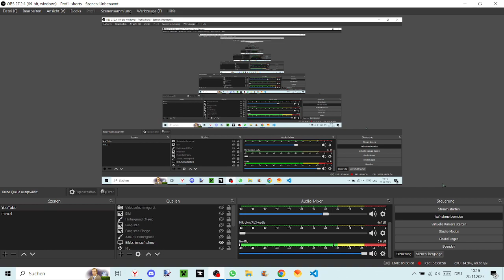hi v people (c.ai experience too ig)